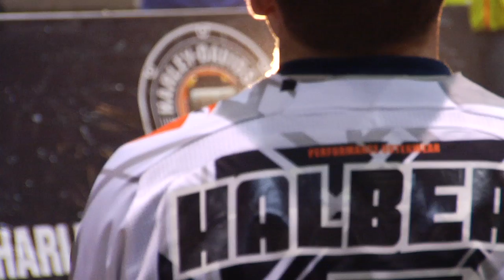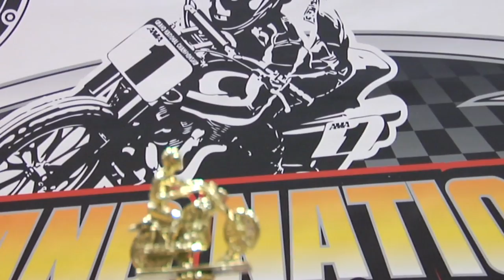2011 DuQuoin Flat Track Highlights - TheFastandDirty.com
Onboard footage shot with GOPRO Hero HD cameras - Be a Hero, GOPRO!

Special thanks to the following riders willing to GOPRO:

#2 Kenny Coolbeth, Jr
#4 Chris Carr
#1 Jake Johnson
#9 Jared Mees
#10 Johnny Lewis
#33 JR Schnabel
33E Mikey Avila
55A Jake Shoemaker

Additional footage provided in cooperation with Chet Burks Productions.

Round 3 action from the AMA Pro Harley-Davidson Insurance Flat Track Series in DuQuoin, IL.  The top motorcycle riders in the country race the tight, crash prone Short Track at the Illinois State Fair Grounds.